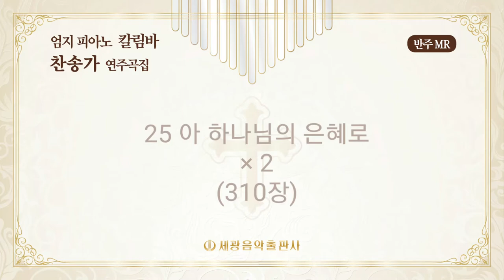[엄지피아노칼림바 찬송가 연주곡집] 25 아 하나님의 은혜로 (310장) 반주MR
25 아 하나님의 은혜로 (310장) – 반주MR
11 초부터 칼림바 연주 시작

[엄지피아노칼림바 찬송가 연주곡집]
장진영 편저 (세광음악출판사)

반주음원제작 유튜버 'Meldii'